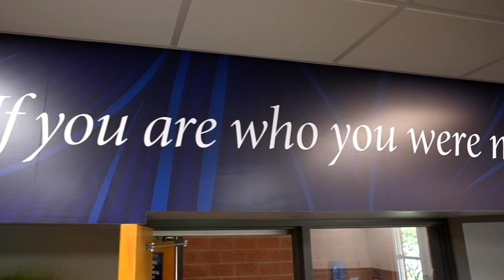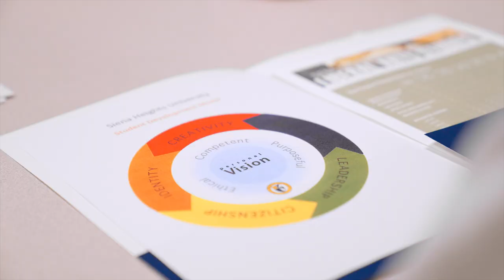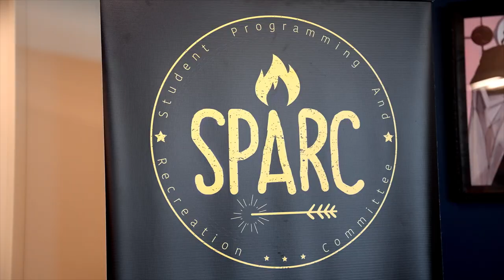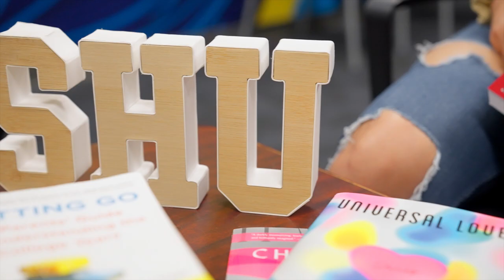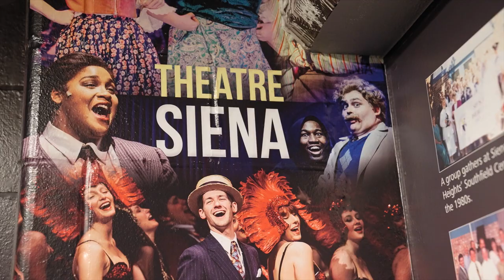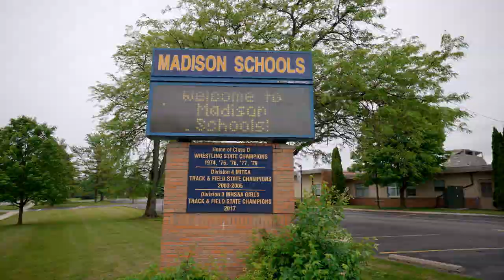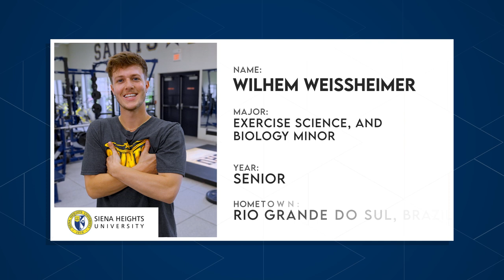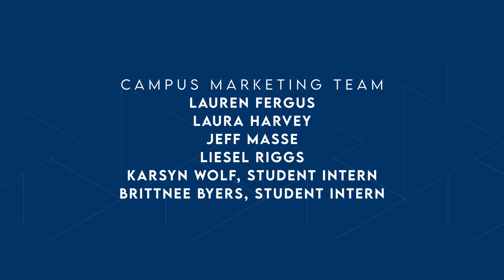The College Tour: Siena Heights University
Siena is the first university in Michigan to be part of The College Tour television series! Each episode focuses on current students and alumni who tell their personal stories about their time at Siena.
Siena’s episode of The College Tour will be released on Prime and other streaming services November 9 as part of their sixth season, but you can preview the full episode now!

Like what you see?